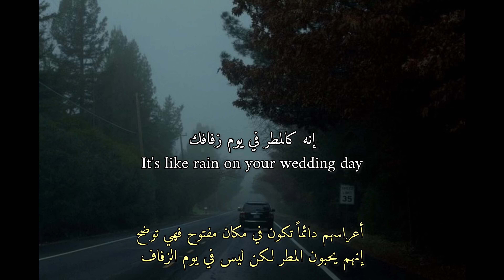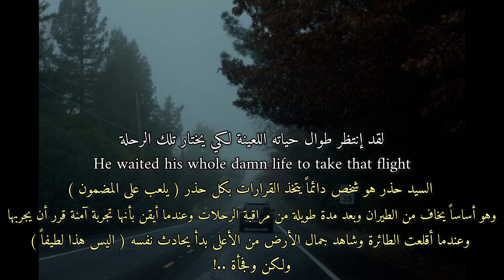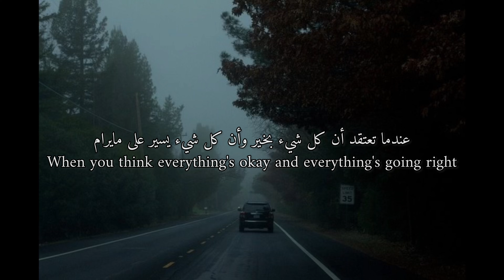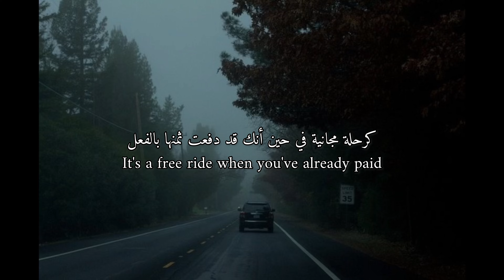Alanis Morissette - Ironic مترجمة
‏( Ironic ) هي أغنية للمغنية وكاتبة الأغاني الكندية ألانيس موريسيت ( Alanis Morissette ) صدرت سنة 1996

تتحدث الأغنية عن الحياة وطرقها التي تدعو لسخرية في إفساد ما كنت تظن أنك قد حصلت عليه

تصدرت الاغنية في ( CanadianRPM ) لمدة ستة أسابيع لتصبح أنذاك ثاني أفضل أغنية في العام في كندا

وصلت الاغنية في الولايات المتحدة الى المركز الرابع والى المراكز الخمسة الاولى في استراليا ونيوزلاندا والنرويج

فازت الاغنية بـ جائزة ( Juno Awards ) الكندية
ورشحت لجائزتين غرامي في سنة 1997 لأفضل تسجيل وأفضل فيديو موسيقي قصير